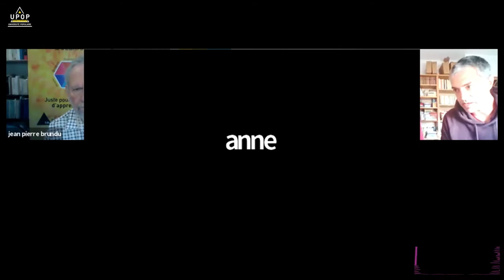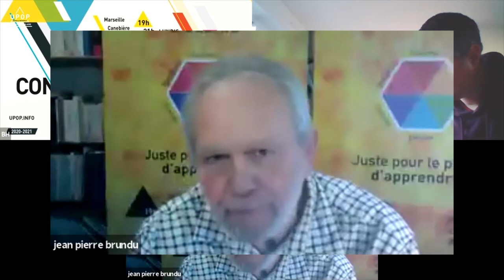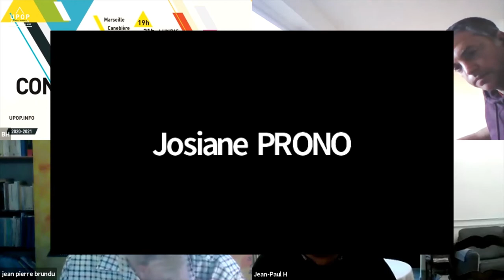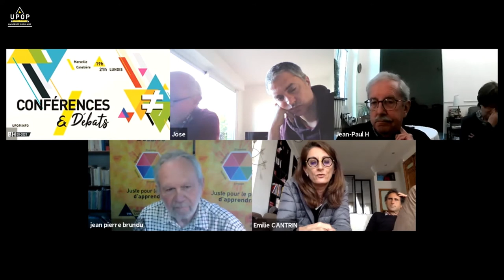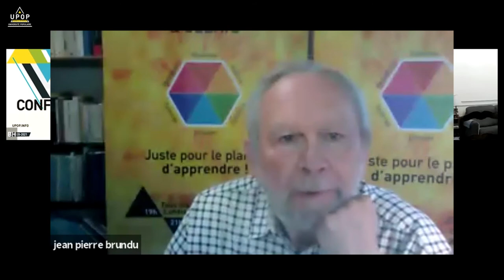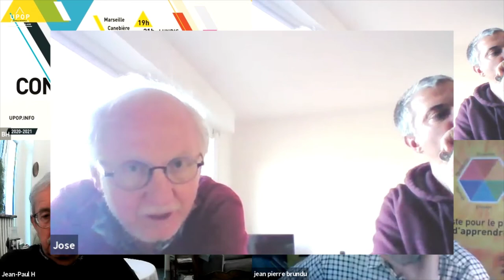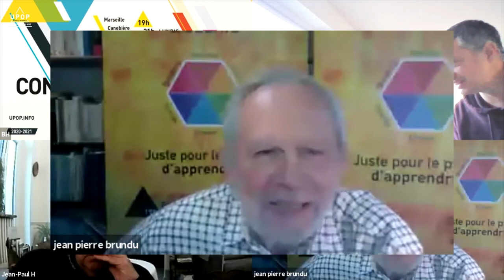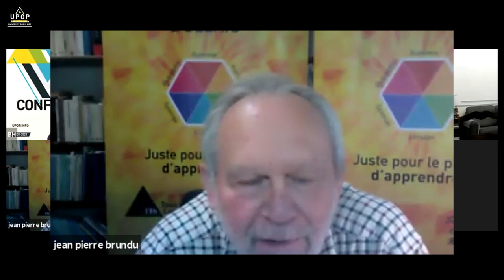Christophe MASSOT - José ROSE - Travail et Libertés : hier et aujourd'hui